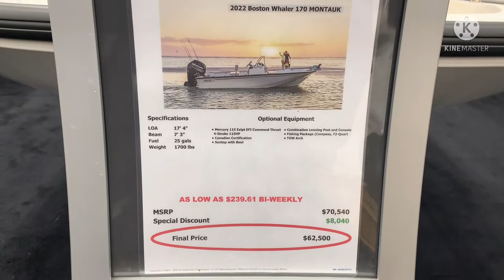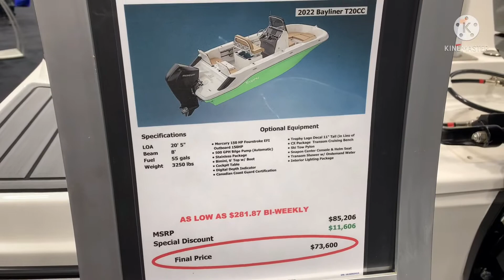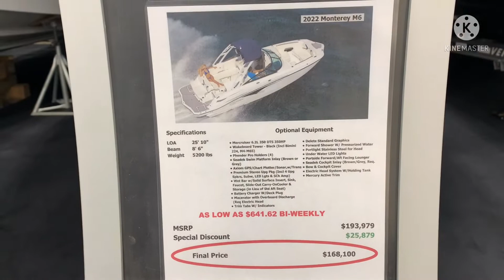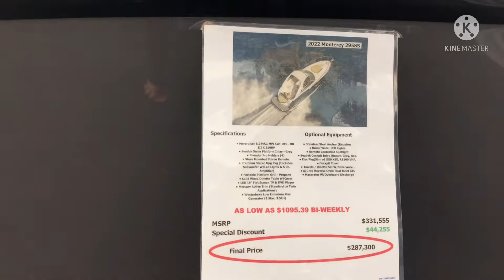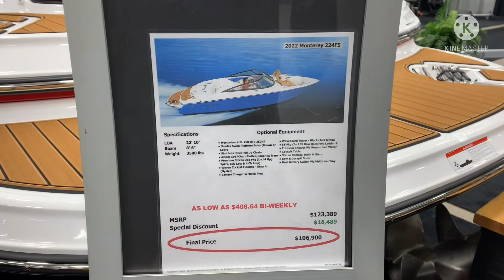Boat Show(April 08, 2022) @Moncton New Brunswick Canada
Moncton Boat Show April 08,2022